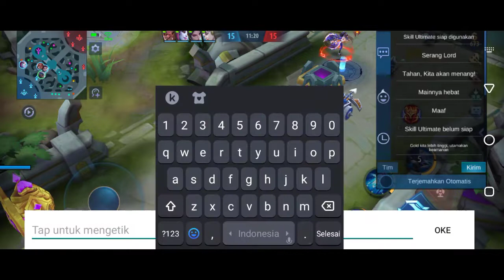Main cepat di rank dengan Jhonson mobil mustang Hero OP 2021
Assalammualaikum ,  Hari ini saya mau upload video tentang Rank Mobile Legend dimana Hero OP sekarang adalah Jhonson, harus lihat video dari awal sampai akhir ya agar memahami. selama menikmati. Mohon maaf jika ada salah kata di video ini. jangan lupa supportnya ya...makasih